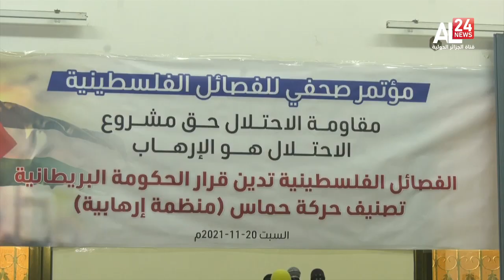غزة : حماس مكون أصيل من مكونات العمل الوطني التحرري للشعب